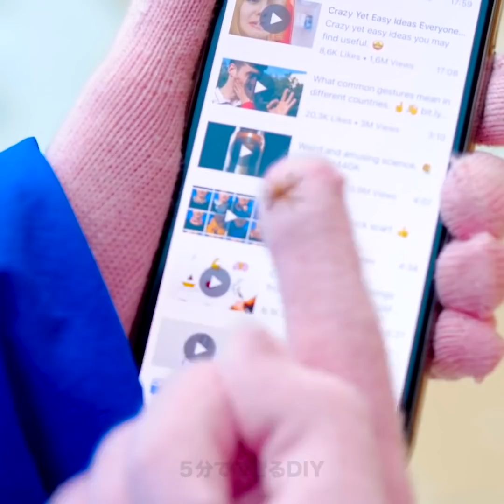２３のきっと知らなかったライフハック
人生が変わっちゃうトリックとスキル

今回は、美味しいキャンディーとグミの作り方を大公開！グミを電子レンジで溶かしましょう！それをキャンディーの上にかけて混ぜるだけ！冷やした後、召し上がれ！
触らないで結び目を解くやり方はどうですか？
ドアにロックがない時は、缶にフォークやスプーンを入れた物を使いましょう。誰かが外からドアを開けたら、缶が落ちて大きな音を立てます。
手にトゲが刺さったら、ショットグラスを温めて、トゲの上に置くと、トゲが浮いてきます。その後、トゲを取り除きましょう。
たまごの殻についている皮を絆創膏に代用できます。傷がはやく治りますよ。
歯が痛い時、クローブをオリーブオイルと一緒に潰して、コットンにつけた後、患部に塗ってみましょう。痛みが緩和できますよ。
指から落ちないで絆創膏がつけられる方法も大公開！

1:21 – ドアを安全にするには
1:50 – ぜひ試してほしいクールなトリック
2:41 – DIY ミニロケット
4:10 – 人生が変わっちゃうライフハック
6:27 – バナナを使ったトリック
8:15 – お皿洗いのトリック
9:38 – DIY ハンドソープ
11:17 – 歯ブラシを使ったすっごいトリック
12:59 – 歯ブラシのライフハック